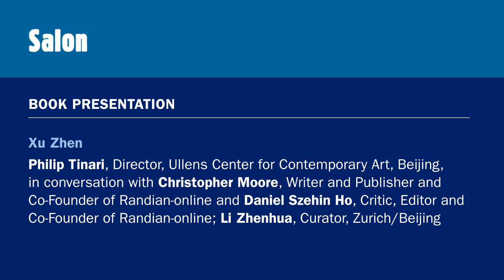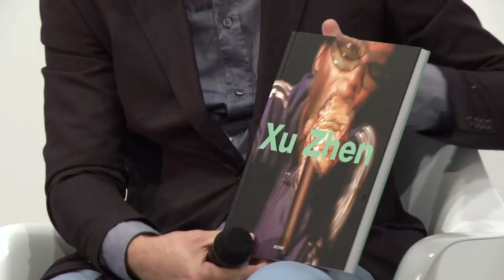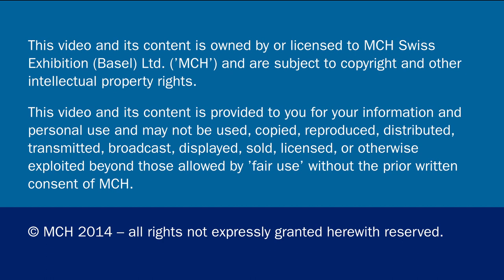Conversations | Salon | Book Presentation: Xu Zhen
Book Presentation | Xu Zhen
Philip Tinari, Director, Ullens Center for Contemporary Art, Beijing, in conversation with Christopher Moore, Writer and Publisher and Co-Founder of Randian-online and Daniel Szehin Ho, Critic, Editor and Co-Founder of Randian-online; Li Zhenhua, Curator, Beijing/Zurich.